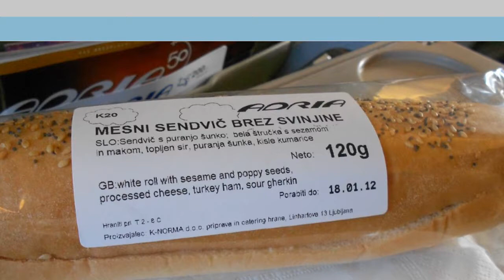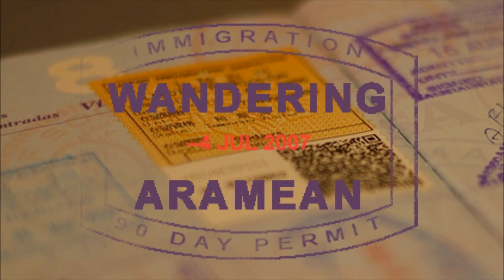Taking a flight: Ljubljana to Skopje on Adria Airways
Welcome aboard an Adria Airways CRJ-200 for a flight from Ljubljana, Slovenia to Skopje, Macedonia. The departure from LJU offers great views of the mountains beyond the airport as well as the clear blue skies we were flying in that day.